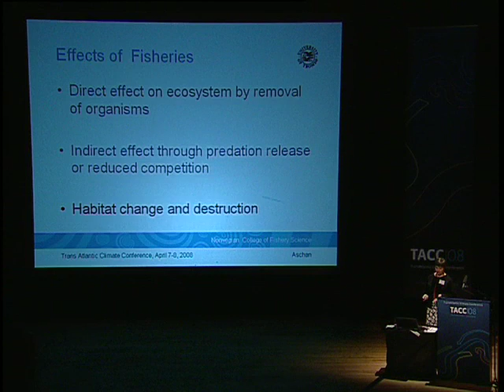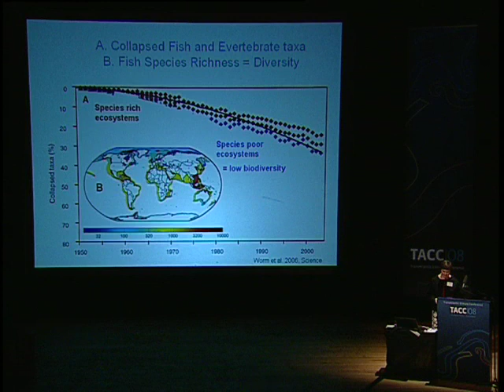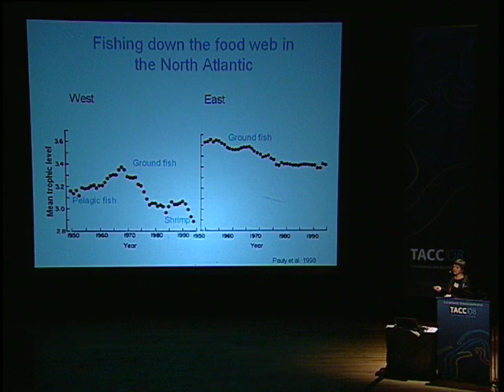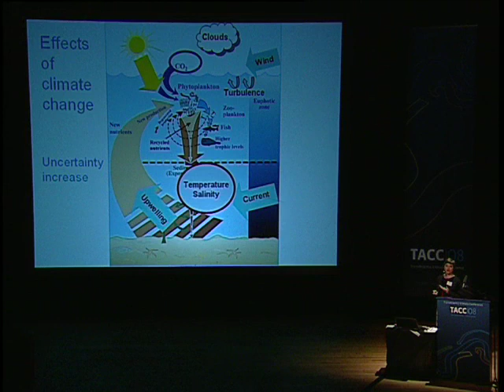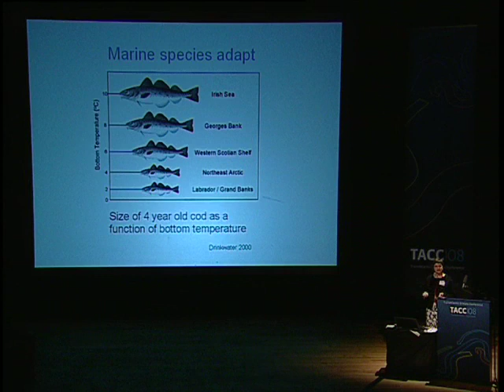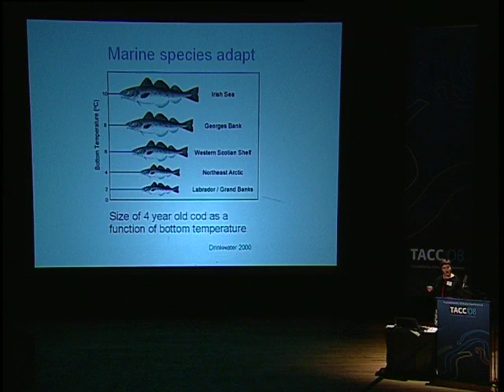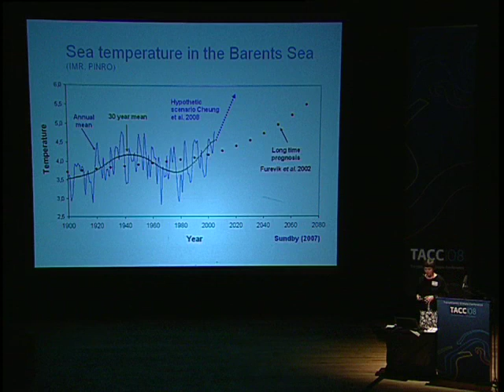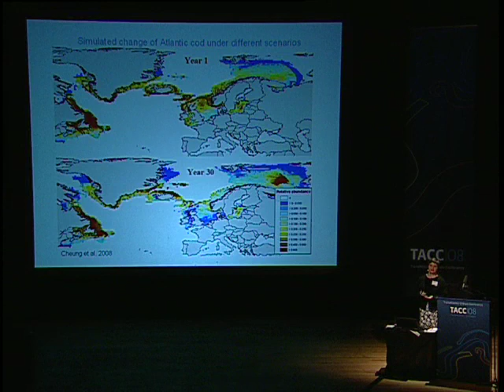Michaela Aschan - Part 2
"Effects of fishing and climate change on marine ecosystems in the North Atlantic." Ms Michaela Aschan, Professor in Fisheries Biology. Workshop 1: Marine environment and sustainable resource management. 8th of April 2008. TransAtlantic Climate Conference (TACC2008), Faroe Islands. See website tacc2008.com for more information.